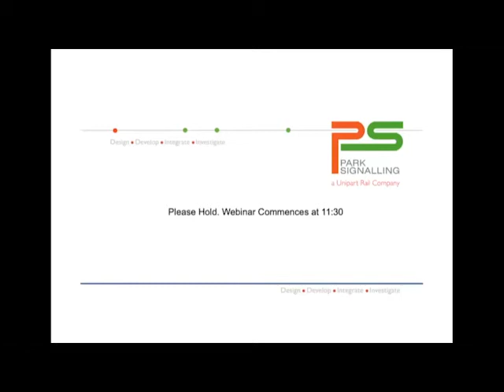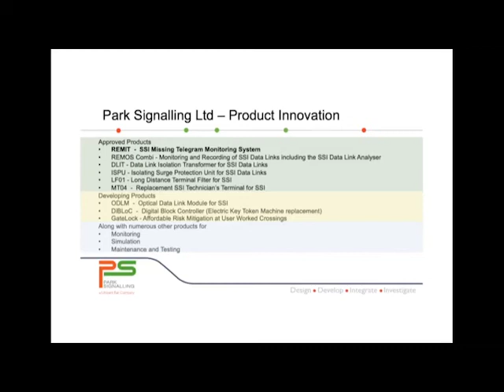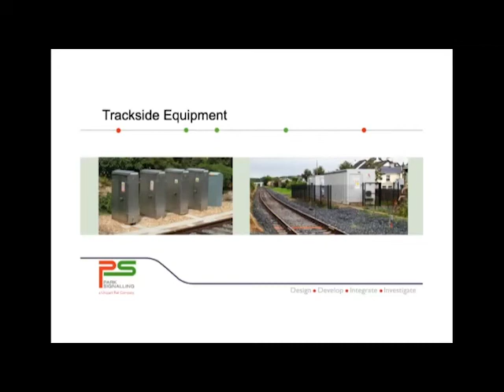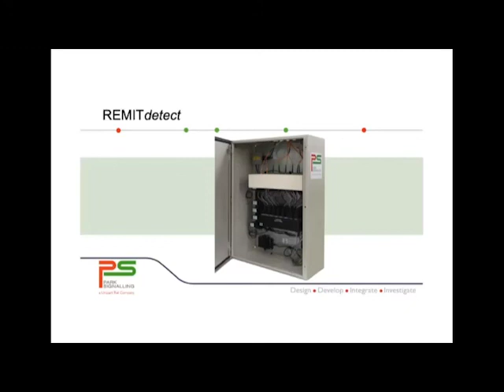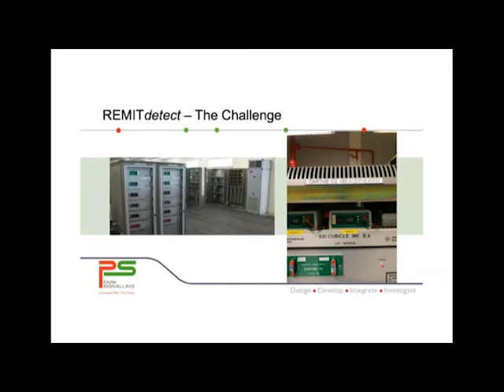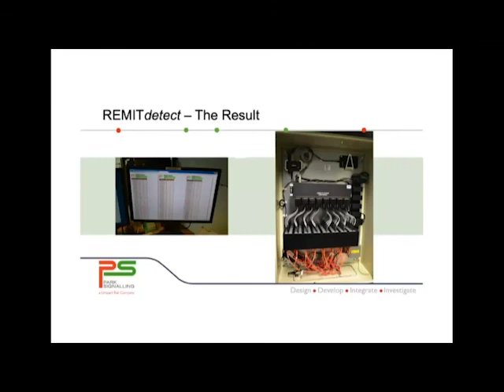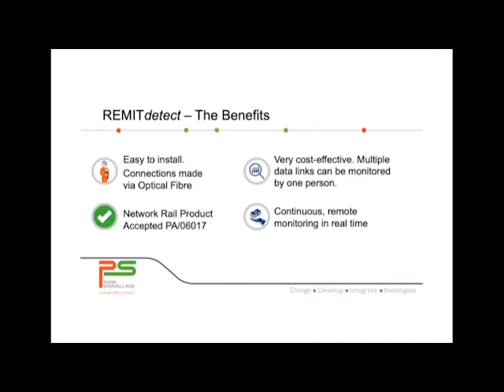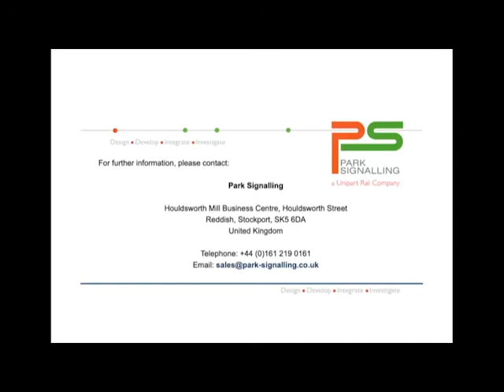Transforming SSI with REMITdetect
This is a short webinar on the benefits of using REMIT technology on Solid State Interlocking.